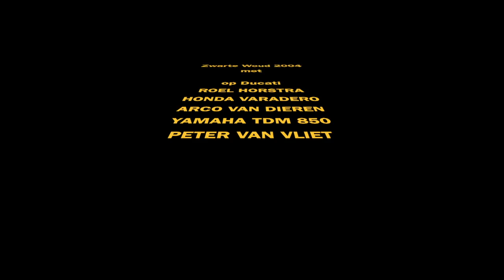ZWARTE WOUD MEI 2004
Deze video gaat over ZWARTE WOUD MEI 2004